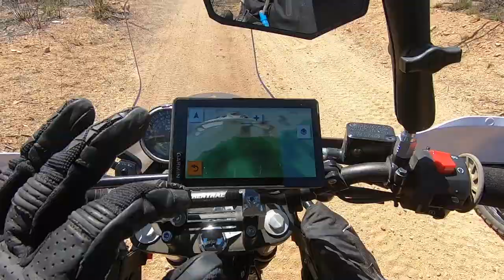How a Royal Enfield Himalayan handles off road the back side of the mountain from Crown King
I was invited on an off road ride with Brent, my new riding friend. He had the day off and I was able to juggle my meetings so we met up north of Phoenix and road to Crown King the fast way in order to take the "Easy Way" back that spits us out by Lake Pleasant.
There was still some snow in the mountains so we had to be careful. Unfortunately I was not as careful as I should have. After an early spill and using a tree to adjust my bent handle bars, the rest of the ride proved to be entertaining.
My slow pace on the Royal Enfield Himalayan didn't seem to affect Brent's spirits and to make me feel better he decided to drop his Yamaha Tenere so I wouldn't be the only one with dirt on their elbow pads.